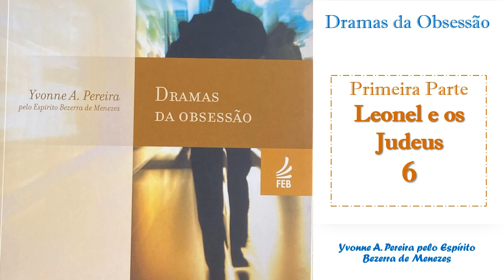6- Primeira Parte: Leonel e os Judeus - Dramas da Obsessão - Áudio livro